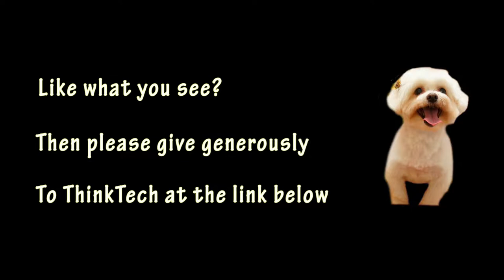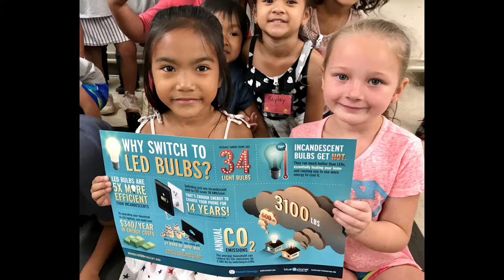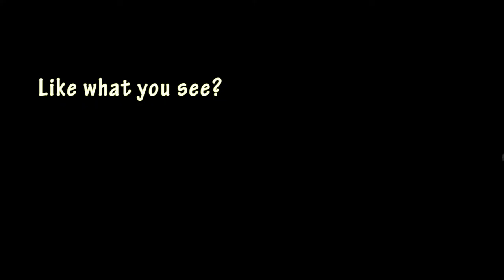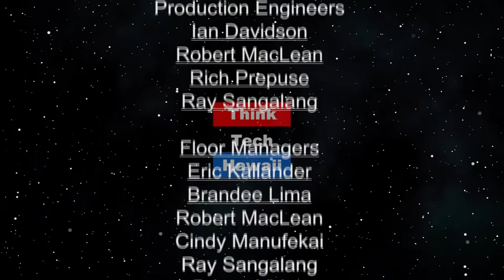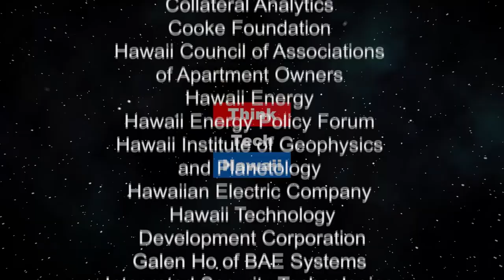Youth as Local Leaders in the Climate Movement (Code Green)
On Code Green.  Rachel James and her guests will go over class presentations, the Student Energy Summit, the Clean Energy Connect / Energy Conference Youth Academy (ECYA) and the Changemakers Campaign

The host for this episode is Rachel James. The guest for this episode is Griff Jurgens.